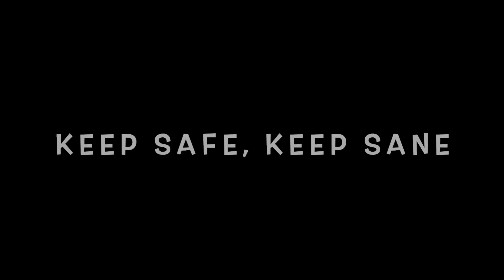Living Solo Off-grid in Portugal / The Fixer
The knight rode in on his red charger to help me with some difficult jobs.
Thanks to all who bought the pigs a watermelon and gave a Super Thanks!